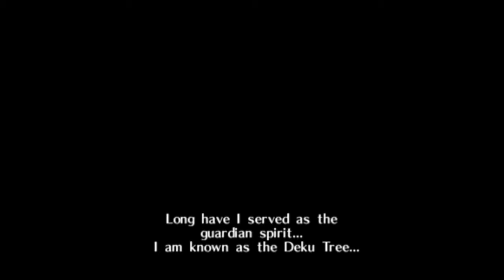Let's play Zelda: Ocarina of Time - Part 1 - It's a Secret to Everybody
My first let's play. Come at me, GanonDORK.